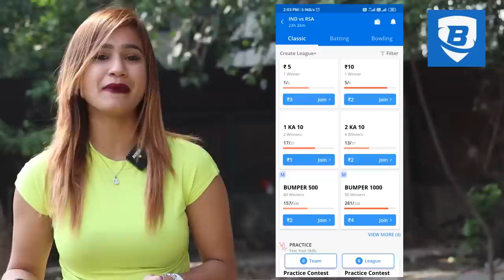Agar Tu haari toh Tera Boyfriend mera | Rits Dhawan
Keep Supporting❤